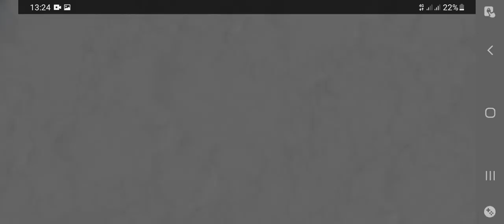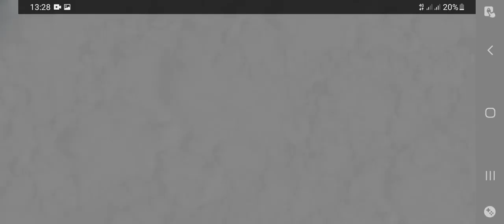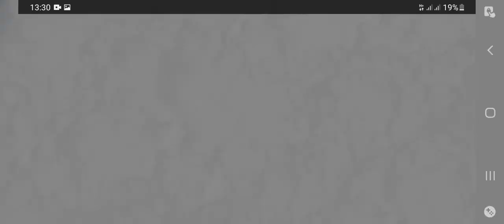boom beach warships s34, 5 ers unlocked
wassup yoyo squad,  I got 5 ers last night and it took me some time to figure out attacks there but now I'm rolling.